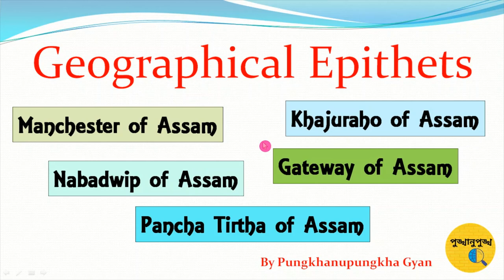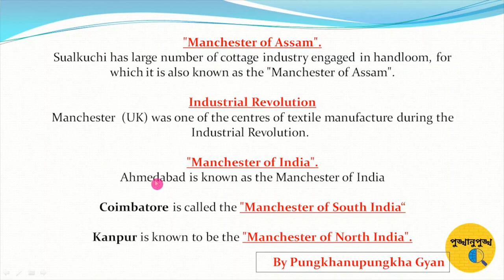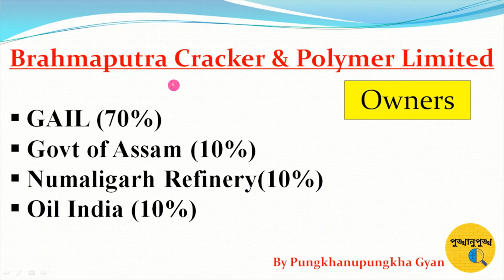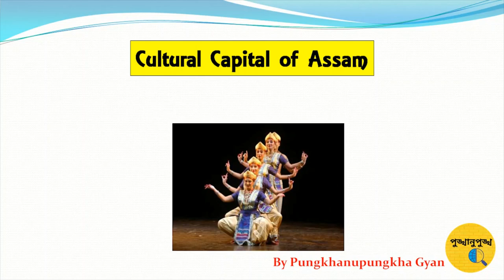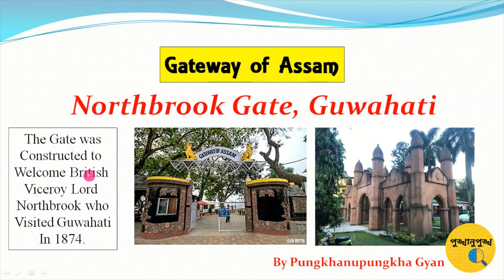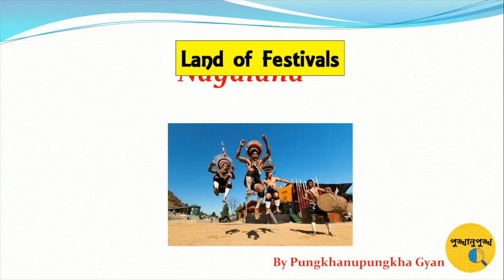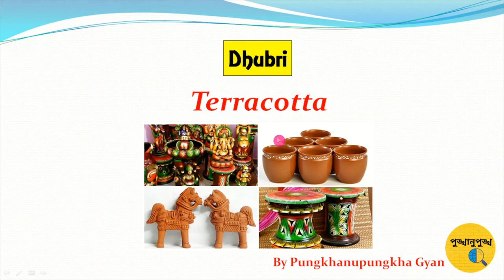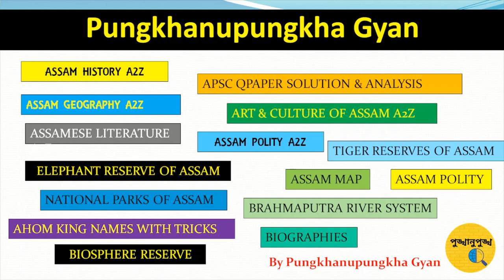Geographical Epithets || ASSAM GK SERIES